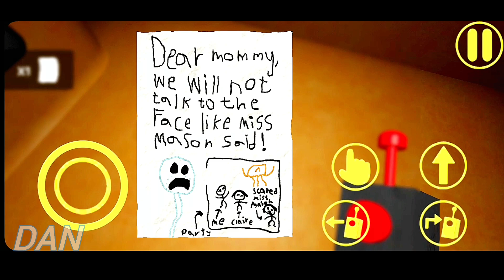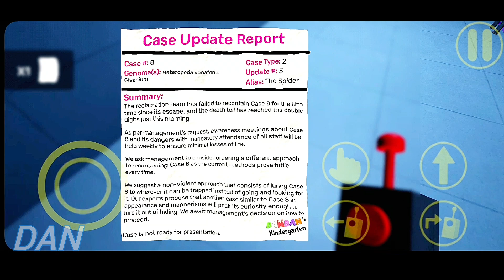Garten of Banban 6 Mobile | Gameplay Walkthrough Part 5 - Full Game & Ending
Garten of Banban 6 Mobile - Gameplay Walkthrough Part 6 - Full Game & Ending

I'll be uploading some gameplay walkthrough with no commentary. This is a android gameplay walkthrough and I'll make sure to upload daily or when I'm not busy.

Leave a 👍 if you enjoyed my video
Click the 🔔 for more daily videos!
Share this channel to anyone or everyone
Enjoy and have a great day:)!

GAME DESCRIPTION 📱
Garten of Banban 6 - Paid

The official mobile game of Garten of Banban 6!

Languages available:
- English
- Spanish
- Portuguese
- Russian
- Japanese
- Korean
- Chinese
- German
- Polish
- Turkish
- Indonesian
- French
- Italian
- Arabic
- Czech
- Danish
- Dutch
- Finnish
- Hungarian
- Norwegian
- Romanian

Explore the forgotten levels of Banban’s Kindergarten. Survive the new terrors that reside below. Uncover the truth behind the place, and find the whereabouts of your missing child…

Survive the never-entered levels of Banban’s Kindergarten:
After the events of Garten of Banban 4, you are forced to run away and delve even deeper into the mysterious establishment that is Banban’s kindergarten. You are heading down to where no human dares to be.

No more friends to make…
You have run out of friends to make. From now on, you only meet new enemies who will make sure you never feel alone! In Banban’s Kindergarten, there are enemies to be made in every corner!

WHAT APP YOU USE FOR EDITING VIDEOS?

WHAT APP YOU USE FOR EDITING A THUMBNAIL?